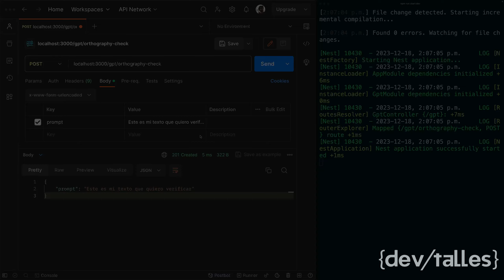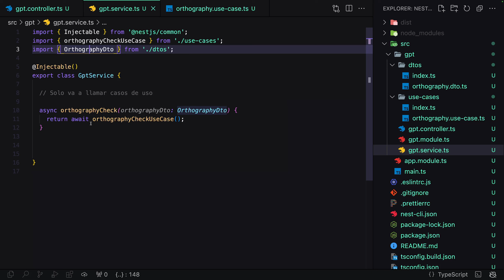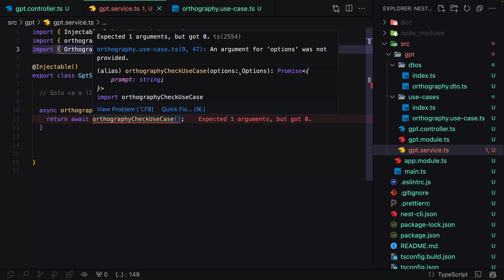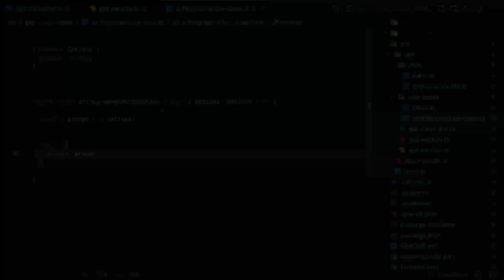[S3/L04] OpenAI: Ejercicios prácticos y asistentes con React+ Nest - Pasar argumentos DTO al UseCase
🤖⚛️ Esta serie de videos es una pequeña parte de mi curso de OpenAI + NestJS, donde aprendemos de forma práctica a utilizar la librería de OpenAI en Node, para consumir desde un frontend en React, y así consultar información, generar imágenes, editar, generar audio basado en texto, texto a audio, configurar tu asistente de InteligenciaArtificial y más